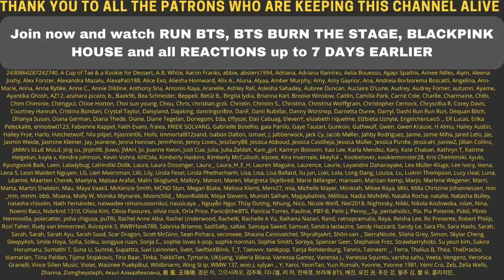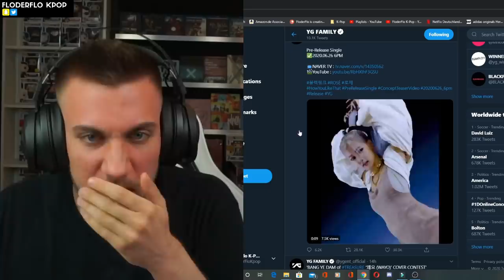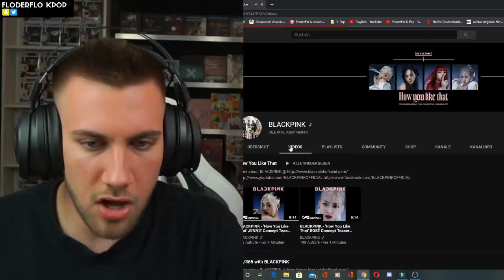BLACKPINK - 'How You Like That' ROSÉ & JENNIE Teaser - REACTION + GIVEAWAY!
Flo M.
Postfach 11 61
25442 Quickborn
Germany

Flo M.
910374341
Packstation 117
25451 Quickborn
Germany